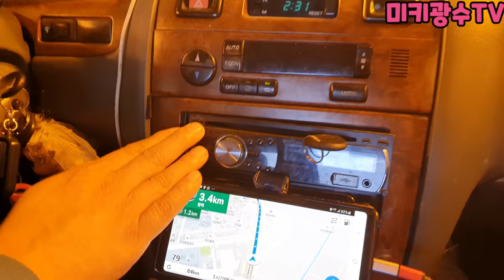3부 150만원짜리 세단 캠핑카 최초공개!!! 개미핥기 넌 이제 끝!!!! 미키광수TV feat.이부호